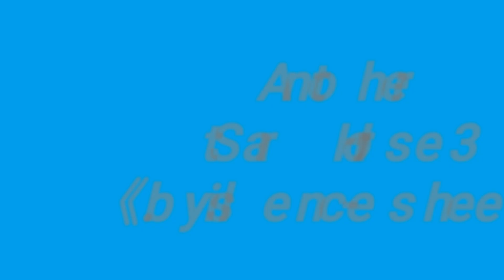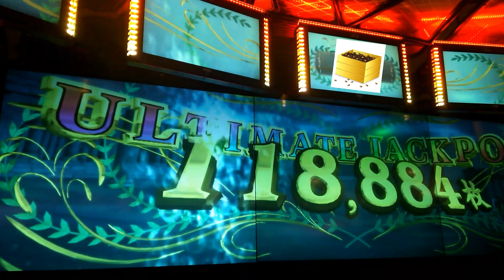【スタホ実況】スタホ3(ブラックシープ号／第２戦目:SWBC-S)